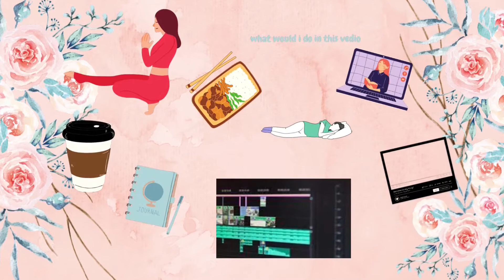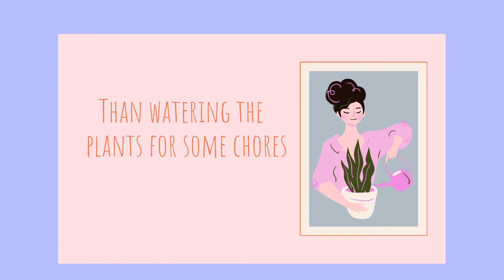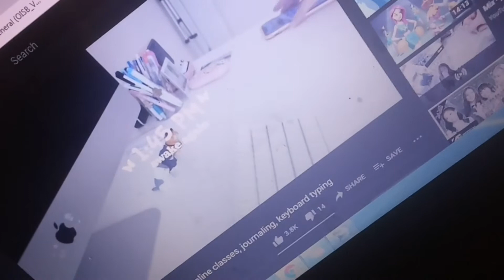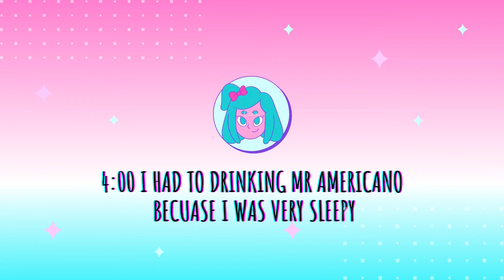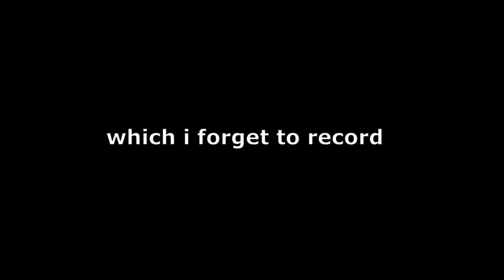A day in my life | (weekend in my life ) | dancing , snack , lunch and coffee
Hey guys welcome to my YouTube channel actually a weekend in my life in this video you will see what i do in my Sunday dancing ,chores , breakfast , lunch , dinner , dancing , snack , my coffee ,and some chores and many more i hope you will enjoy this video i took edited this so video 5-6 days

if you the product that i m using from next time i link the product in the description

i hope you will enjoy this video see you guys in my next video
byeee